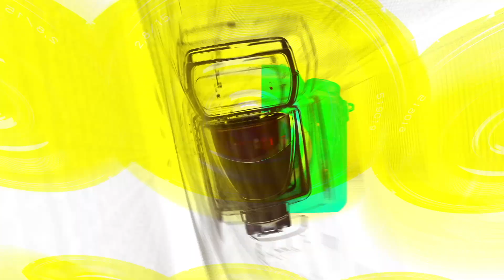엔시티(NCT) 마크(MARK), 카리스마 마크 아닌 상큼 달달한 마크(‘폴로 랄프로렌’ 포토월) [TOP영상]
10월 25일 오후 강남구 폴로 랄프로렌 가로수길 스토어에서 ‘폴로 랄프로렌(POLO RALPH LAUREN) ‘랄프스 뉴욕(Ralph’s New York)’ 포토콜이 열렸다.

‘랄프스 뉴욕(Ralph’s New York)’ 포토콜에는 르세라핌(LE SSERAFIM) 카즈하(KAZUHA)-엔시티(NCT) 마크(MARK)-옹성우(Ong Seong-Wu)-나나(NANA)-엔플라잉(N.Flying) 이승협(Lee Seunghyub)이 참석해 포토타임을 가졌다.

‘랄프스 뉴욕(Ralph’s New York)’ 이벤트는 폴로 랄프 로렌 2024 가을 시즌을 기념하여 브랜드의 탄생지이자 영감의 원천이 되는 도시 뉴욕을 조명하는 행사로, ‘시간을 초월한 가치’를 담아내며 폴로 랄프 로렌의 타임리스 스타일을 선보였다.